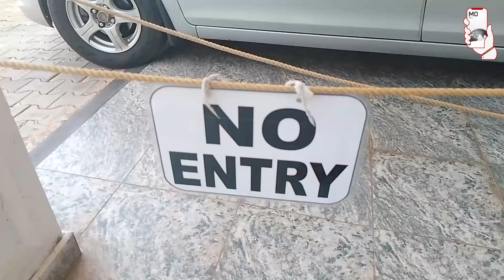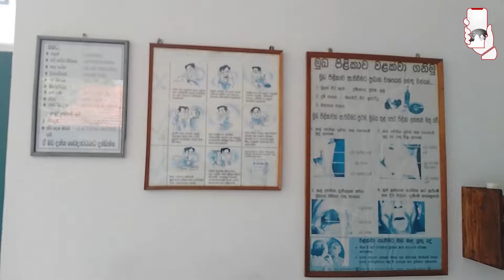mojonewslk හලාවත දොස්තර මොකක්ද මේ කළේ